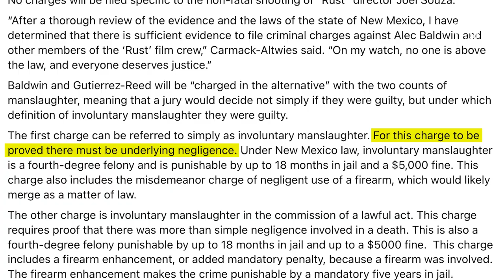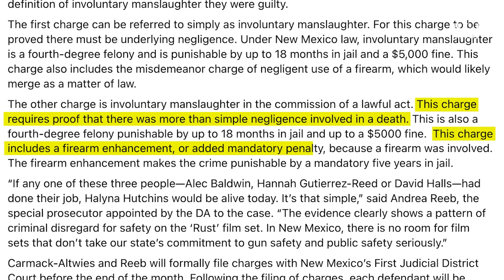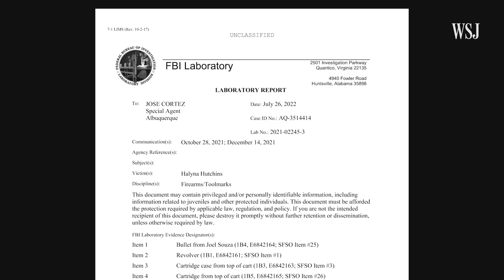Alec Baldwin's Involuntary Manslaughter Charges: A Legal Analysis | WSJ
New Mexico prosecutors charged Alec Baldwin with two counts of involuntary manslaughter in the fatal shooting of cinematographer Halyna Hutchins on the “Rust” movie set in 2021. Here’s a breakdown of the charges and what comes next.

Illustration: Adele Morgan

On The News
Video from around the world on the latest news developments, with insight from Wall Street Journal editors and reporters.